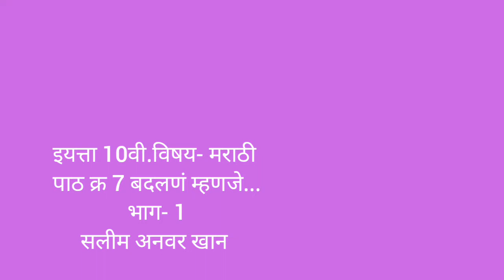10th | Marathi | Chap No.7 | बदलण म्हणजे.... | V2 | VSchool